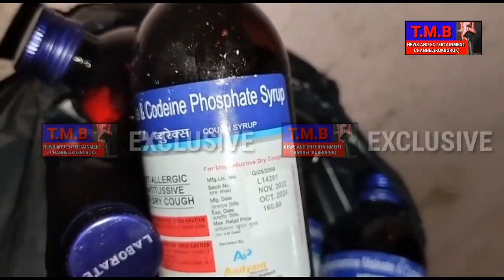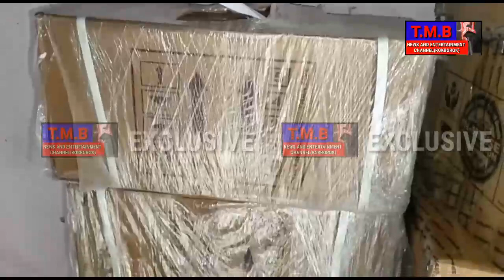AGARTALA TRIPURA HASTENI CAPITALO BLACK BUSINESS BELLAIKHENO AKARWI TONGKHA 10 April 2023